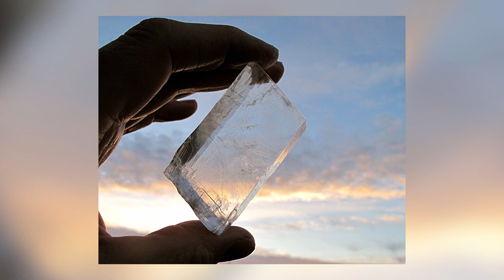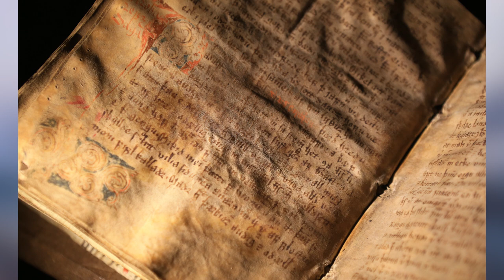Explained Truth About The REAL Floki (Hrafna-Flóki Vilgerðarson) | Vikings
Floki the dreamer, the boat builder, the joker. The viking who first discover Iceland and make a setlement there. A legend...

Inspired by:
@History Profiles

floki , the real floki , hrafna floki , icelandic saga , vikings , viking , explained in